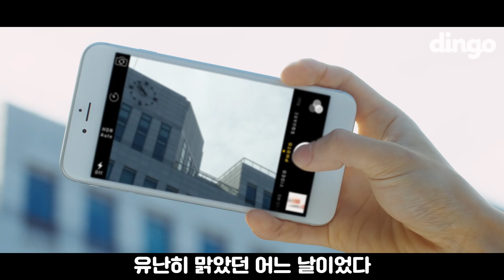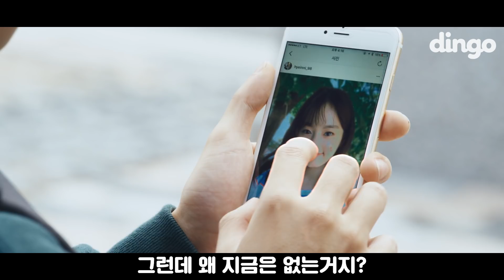[광고] 사랑점 시그널